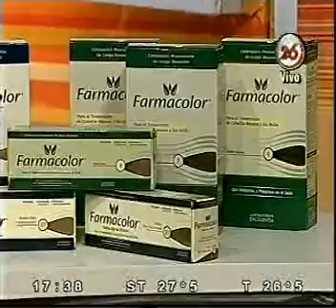Marcel Daset en "Minuto a minuto" (Canal 26) | 2009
(ARGENTINA): El periodista de espectáculos uruguayo Marcel Daset pasó por el ciclo "Minuto a minuto" como panelista, en Canal 26 de Argentina. 2009.